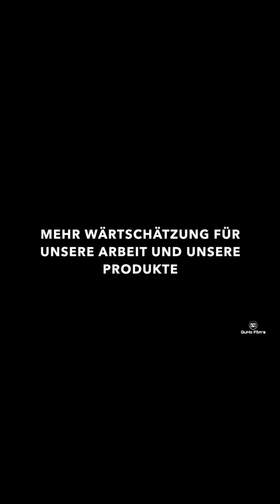Weckruf der Berner Bauern mit über 1000 Traktoren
Interessiert an mehr Inhalten wie diesem? Hier geht es zu unseren Abos